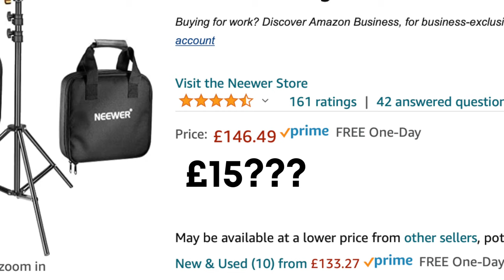How to shoot a NETFLIX Interview...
How to shoot a NETFLIX Interview featuring Former IBF World Champion Josh Warrington. In this video, I explain exactly how to set up the interview style used in Formula 1 Drive to Survive. I go through the gear we used and what lighting you need to create this look. Remember lighting is everything!

GEAR USED↓↓↓
BEST LENS I OWN (16-35 F2.8)
SECOND BEST LENS (24-70 F2.8)
CAMERA I HAVE 2 OF THESE
RODE MIC
ZOOM H6 RECORDER
ND FILTERS
4K CURVED MONITOR
LOW LIGHT PRIME LENS
MY FAV VLOGGING LENS
ZOOM LENS
EXTERNAL MONITOR
BEST VLOGGING MIC
BEST LIGHT FOR YOUTUBE
FAVORITE BAG
Aputure 120D MkII
Light Dome
LED Panel: h
Portable SSD Hard Drive
COLOR CHECKER
ATOMOS NINJA V
ATOMOS SSD
SD CARD CASE
DJI DRONE
BOSE HEADPHONES
VELCRO TIES
CFexpress for Sony A7SIII
SD Card for Sony A7SIII
Reader for Sony A7SIII